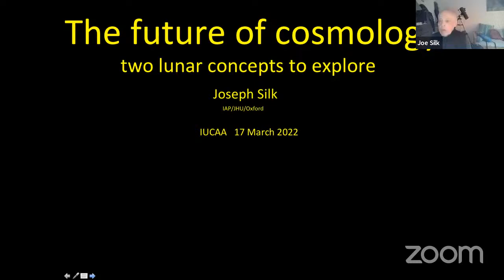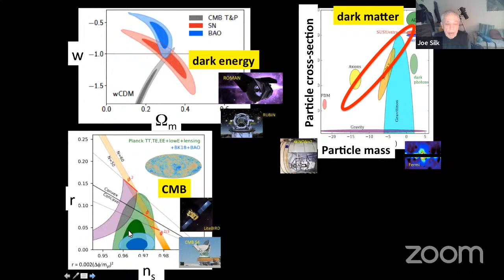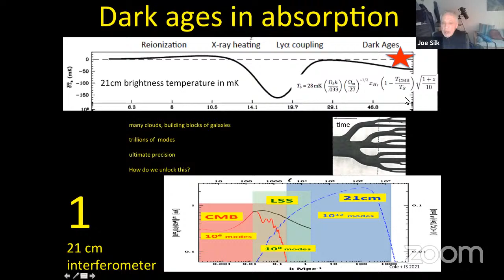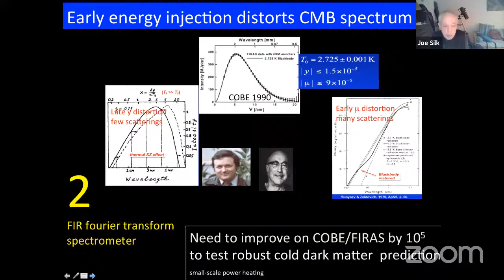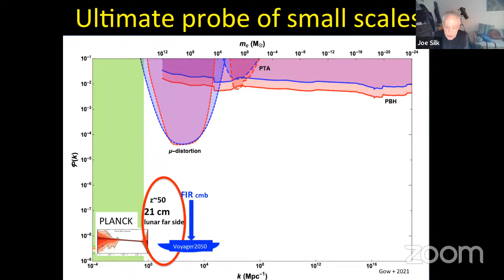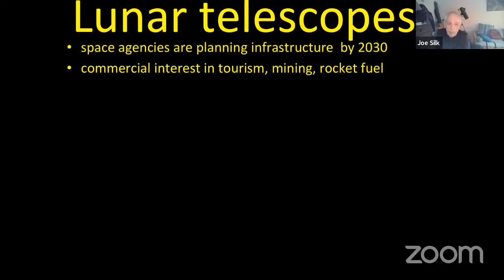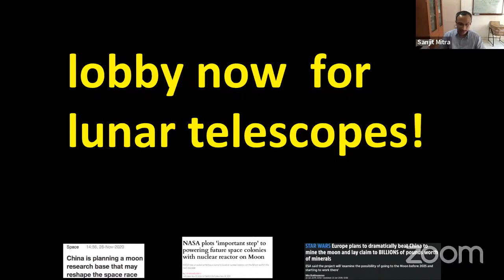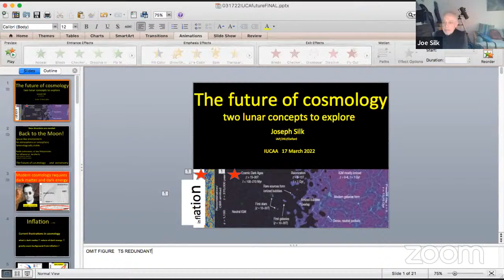Online Colloquium: March 17, 2022